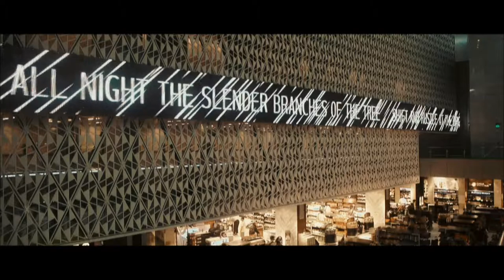Vlog debut! Committement!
Vlog debut? I'd rather say a commitment debut!

Here is the deal, I wanted to make a commitment to challenge myself and make something everyday. I know these videos are going to be boring for some of you, but hopefully with a meaning to many others. (more improvements to come)

My main goal behind this was to learn how to lower my expectations and just get started.

Making a commitment, and achieve it, is what this videos will be all about..